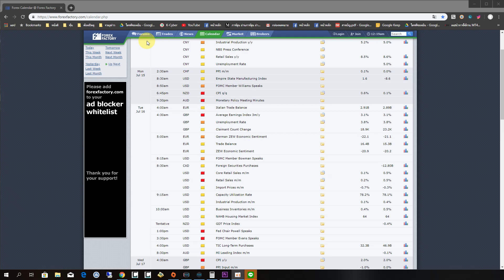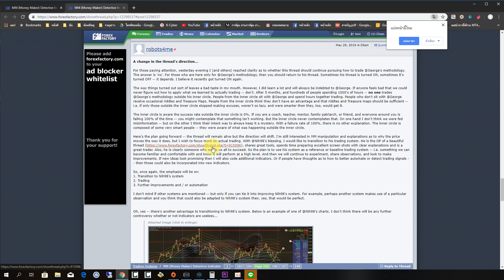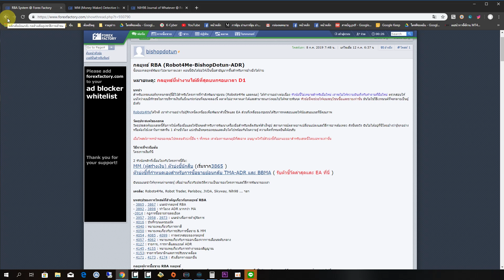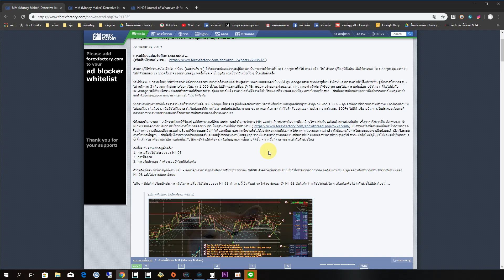เว็บคลังระบบเทรดแจกฟรี! เยอะมากจนตาลาย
หรือ  ที่ต้องการ EA นะคะ
เพียงสมัครเปิดบริการกับโบ๊ทอัพตามลิงค์ด้านล่างก็สามารถรับฟรีๆ
และขอรับ EA ใหม่อีกต่างหากได้อีกในอนาคต

XM มาตรฐานระดับโลก
-ถ้ามีอยู่แล้วให้เปิดเพิ่ม

wforex โปรคดีเปิดมา 11 ปีแล้ว

exness - โปรคที่ฝากและถอนรวยเร็วที่สุดในตอนนี้
- ถ้ามีอยู่ แล้วให้เปิดสมัครเมลใหม่

เมื่อสมัครเสร็จ รบกวนส่งเลข MT4 ไปที่สาย แอดไลน์ @ft.th หรือEmail เพื่อแอดทีปขอรับ EA ได้ฟรี!
หลังจากแอดทีปเสร็จสามารถโหลดได้ที่

ของ LINE อย่างเป็นทางการ